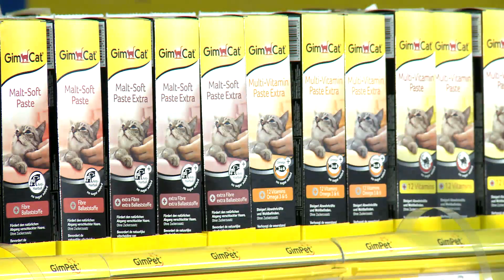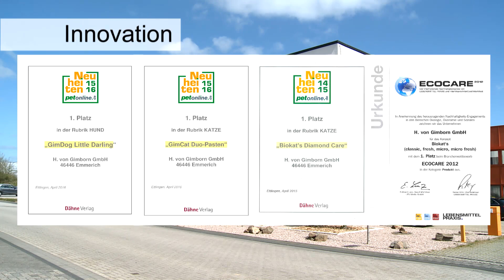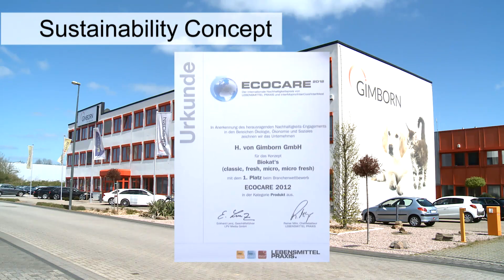Gimborn Cats.Dogs.Love (EN) Short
Quality means commitment – Gimborn was established as a small pharmaceutical factory in 1855. Even then the company in Emmerich am Rhein was known for its innovative developments, from medicinal products to ink. 100 years later, it became “Gimborn – the pet specialist”.